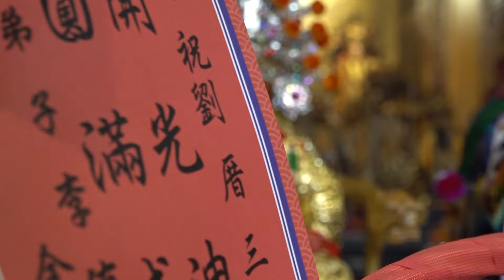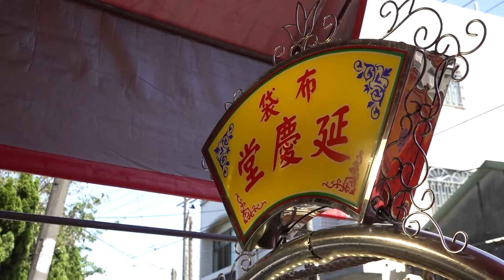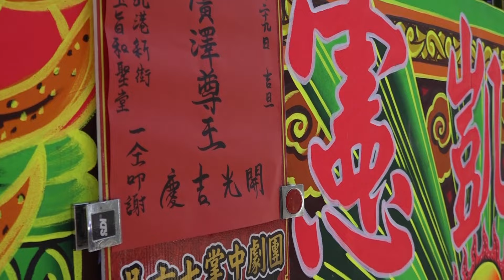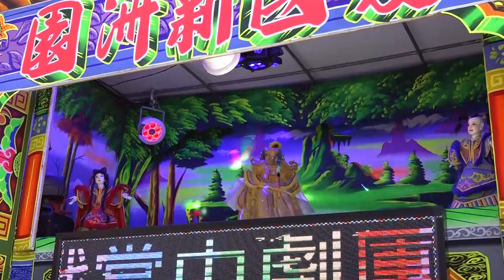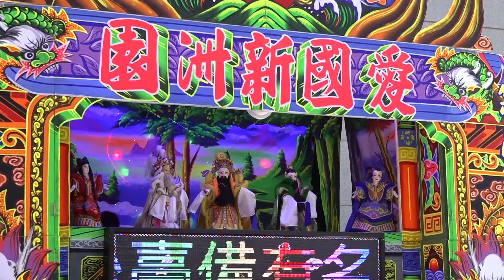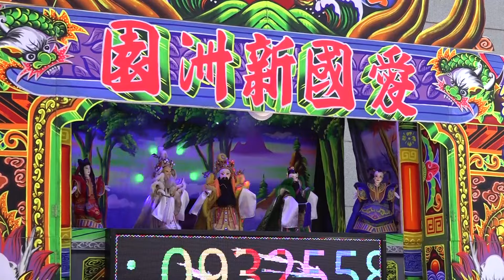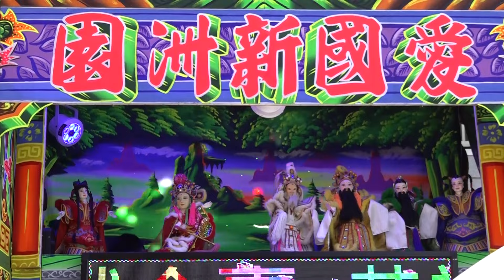北港劉厝三王會甲辰年觀音佛祖列位尊神聯合開光大典~完整影片